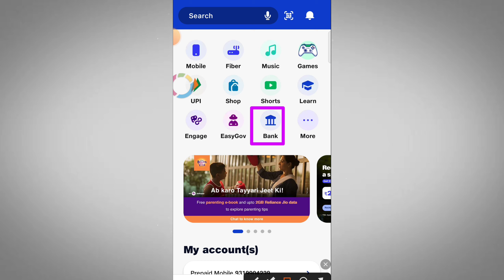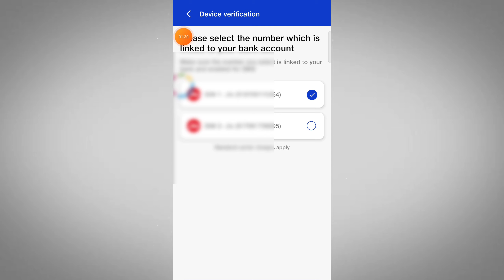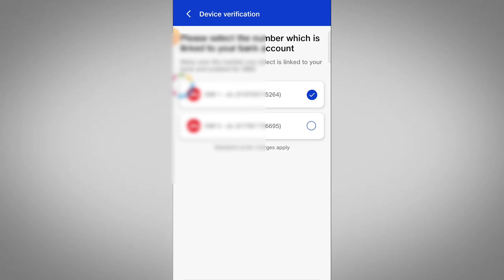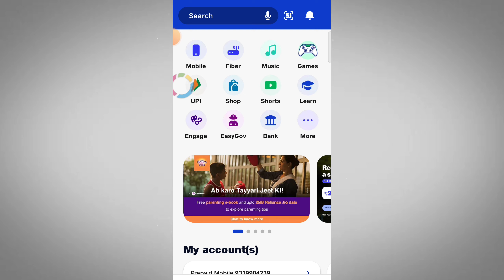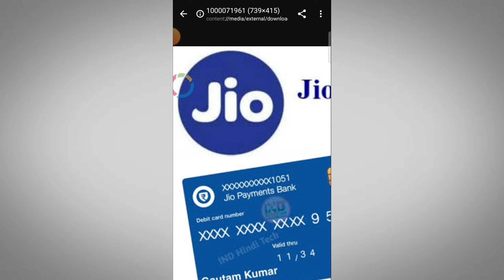jio payment Bank Account open ? how to open jio payment Bank ? jio payment bank Account zero balance